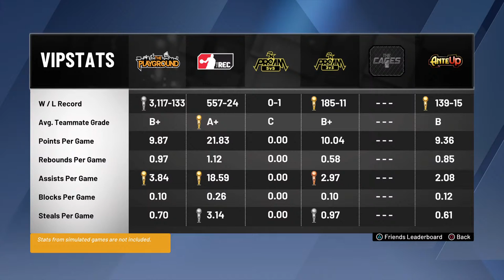100% TO LEGEND ON MY 2-WAY SLASHING PLAYMAKER! NBA2K20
LIVE STREAM OF ME REPPING UP TO LEGEND! SPAM UP THEM LIKES YERRRR